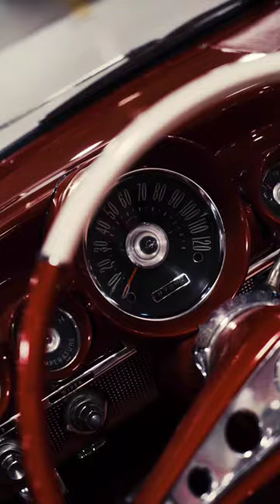1960 Chevrolet Impala